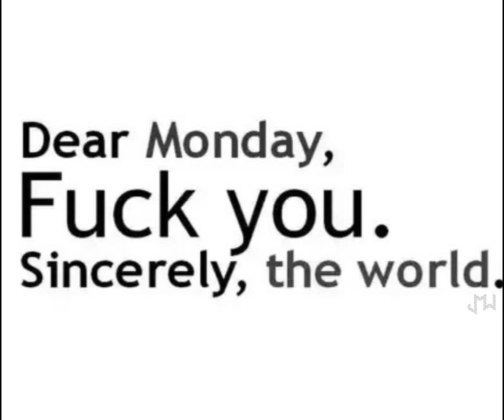Backwards - Fucking Mondays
Dear Monday Fuck You
Je déteste le LUNDI
Lundiwaldih
أكره يوم الإثنين